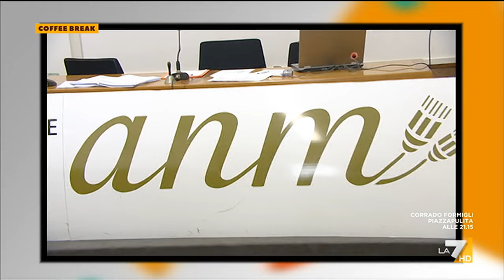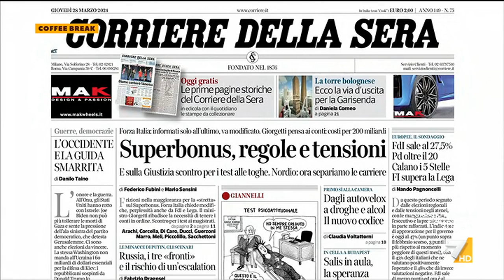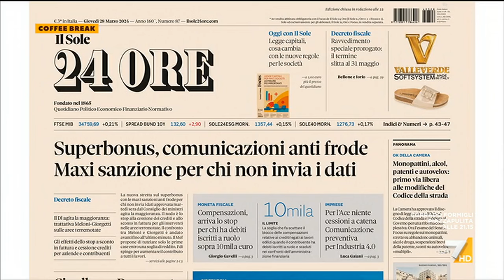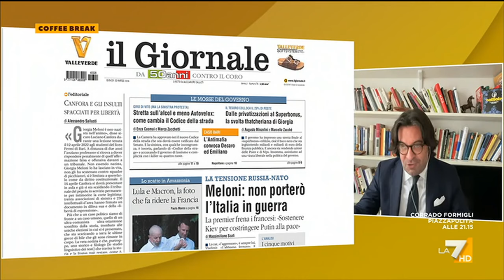Coffee Break 28/03/2024